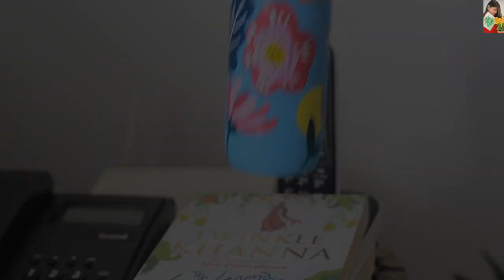5 Easy Glass Bottle Painting Technique| How To Paint Glass Bottle| Bottle Art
Title: 5 Easy Glass Bottle Painting Technique| Glass Bottle Painting| How To Paint Glass Bottle| Bottle Art

Links To All The ProductsThat I Use

Today's Video: 5 Easy Glass Bottle Painting Technique| Glass Bottle Painting| How To Paint Glass Bottle| Bottle Art
please give a thumbs up 5 Easy Glass Bottle Painting Technique| Glass Bottle Painting| How To Paint Glass Bottle| Bottle Art
If You'd Like to share feedback about this 5 Easy Glass Bottle Painting Technique| Glass Bottle Painting| How To Paint Glass Bottle| Bottle Art
If you'd like to see more videos 5 Easy Glass Bottle Painting Technique| Glass Bottle Painting| How To Paint Glass Bottle| Bottle Art

Byee:):)